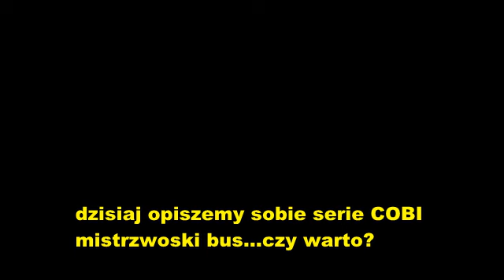Kolekcja mistrzowski bus - czy warto zakupic???